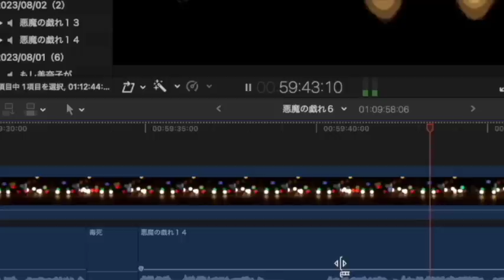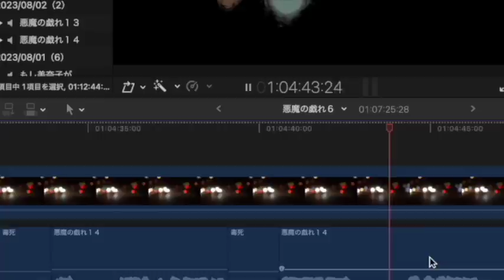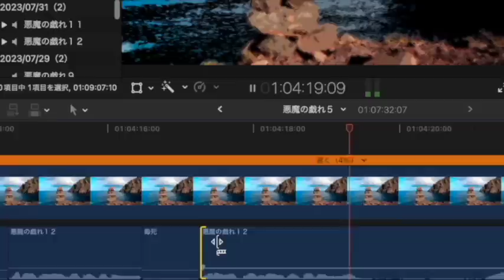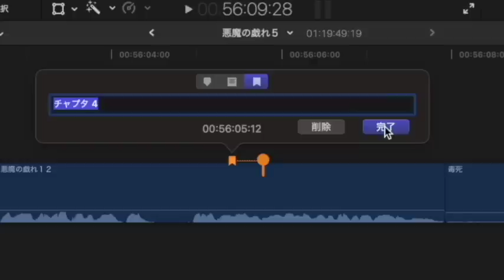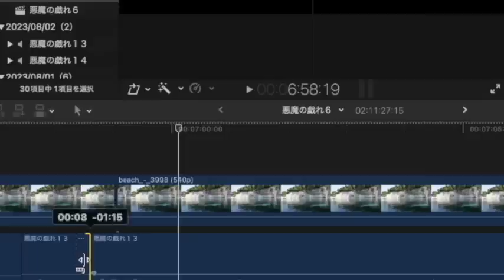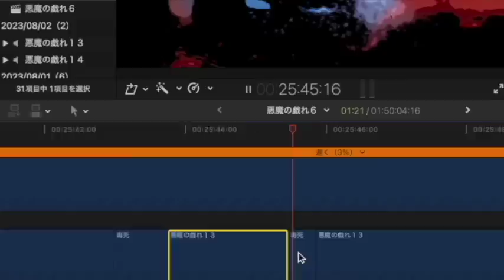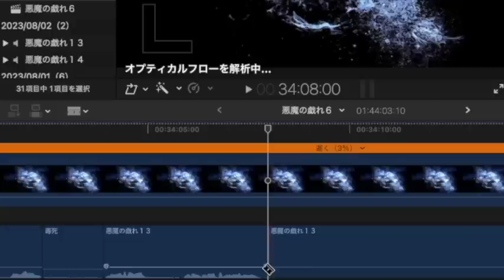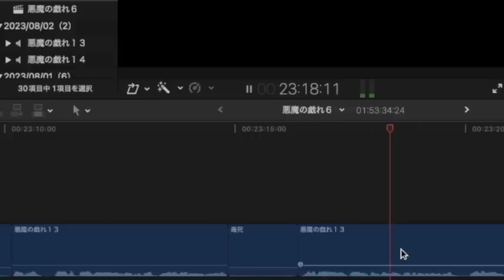【ミステリー/朗読/小説】平林初之輔・悪魔の戯れ【睡眠導入/長編】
■平林初之輔
京都府竹野郡深田村生まれ。早稲田大学英文科卒。初期プロレタリア運動の理論派として活動し、著作に「無産階級の芸術」などがある。また評論家、推理作家、翻訳家でもあった。「新青年」に参加し、自作を発表する一方、ヴァン・ダインを「グリイン家の惨劇」の訳で日本に紹介する。1931（昭和6）年、パリで開催された第一回国際文芸作家協会に日本代表として出席するも、同年出血性膵臓炎のためフランスで客死する。

■その他の平林初之輔作品
アパートの殺人